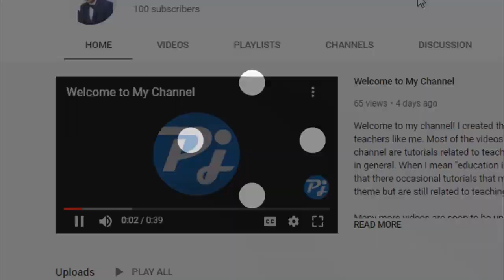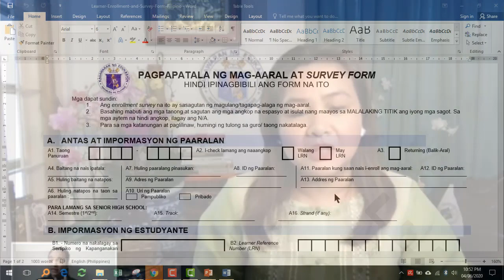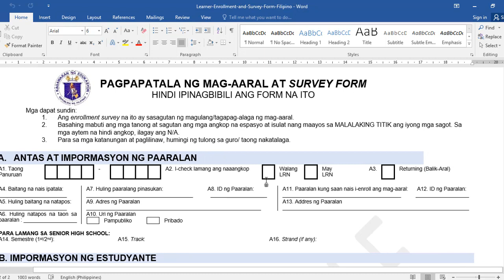Papaano ang Enrollment sa Pasukan (DepED)?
Ang video na ito ay nagbibigay ng buod kung papaano ang enrollment sa June 1 - 30, 2020.

Video Credits:
People's Television (PTV)